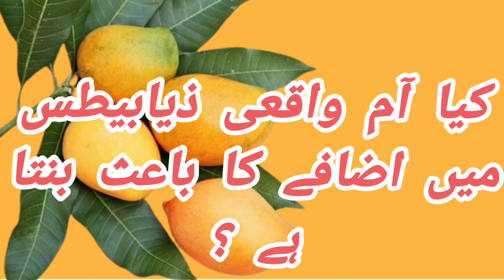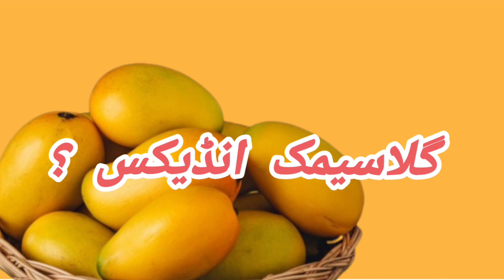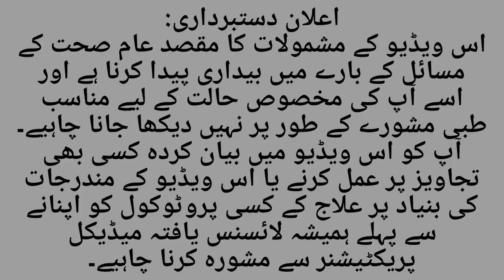Can diabetics eat mango? | کیا شوگر کے مریض آم کھا سکتے ہیں ؟ | Herbal benefits | Educational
Diabetics can eat mango?